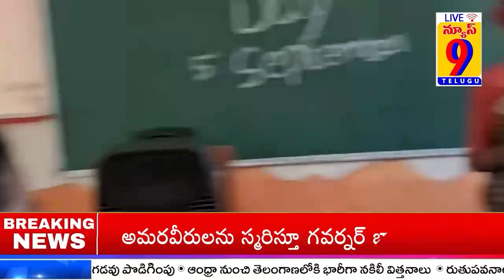సమాజ దిశా నిర్దేశకుడు ఉపాధ్యాయుడు